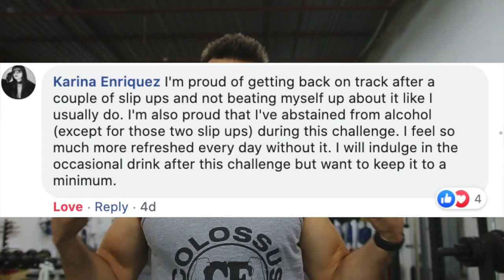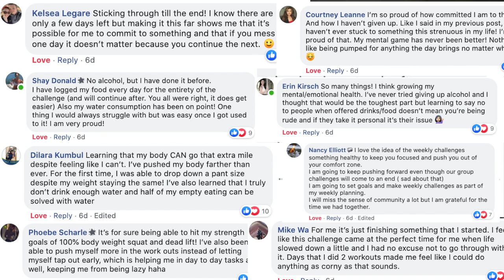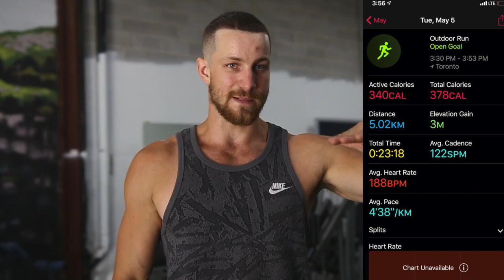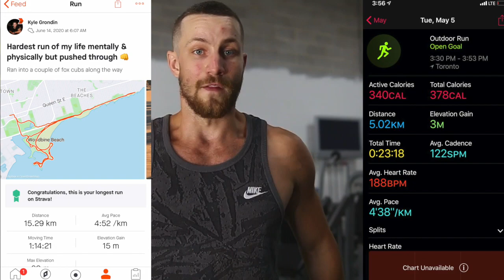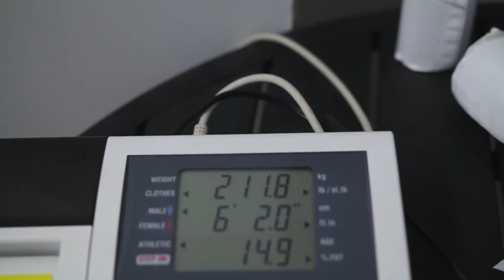What We Learned From Doing The 60DayShred Challenge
In this video we walk you through our top 5 lessons learned from doing a 60 day challenge. It was a blast and we were absolutely blown away by everyone's results. Be on the lookout, because we will be doing another one in the near future that's going to be next level!